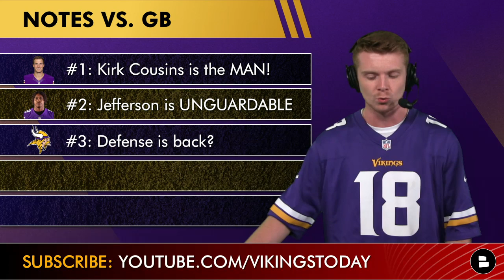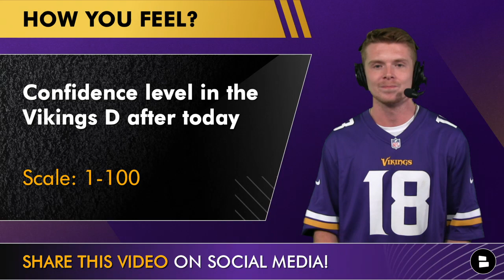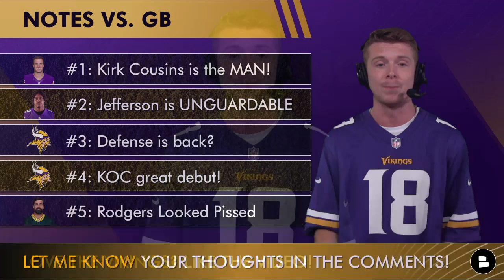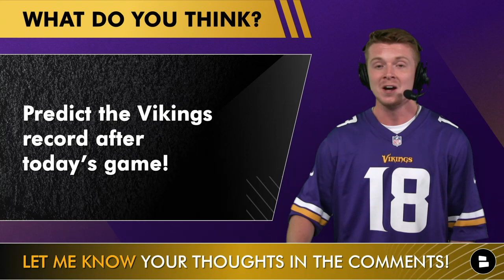Vikings News & Rumors After HUGE Win vs. Packers Ft. Justin Jefferson, Kirk Cousins + KOC Debut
Minnesota Vikings vs. Green Bay Packers highlights and recap centers around the debut for the Kevin O’Connell lead Minnesota Vikings. In today’s Minnesota Vikings Green Bay postgame reaction we dive in the latest Vikings news and Vikings rumors. Minnesota Vikings rumors are humming after the Minnesota Vikings Green Bay Packers highlights following their crazy week 1 matchup. Here is host Patrick Siepman’s takeaways:
#1: Kirk Cousins is the MAN!
#2: Jefferson is UNGUARDABLE
#3: Defense is back?
#4: KOC great debut!
#5: Rodgers looked pissed

The Vikings 2022 NFL season, and you are going to make sure you are subscribed to Vikings Now by Chat Sports, we keep you up to date with all Vikings news and rumors:

Justin Jefferson highlights the latest Minnesota Vikings news and Minnesota Vikings rumors following the Vikings Packers week 1 matchup. The Minnesota Vikings Green Bay Packers highlights were insane and this left Vikings fans wondering how good this Vikings 2022 season can go. Kirk Cousins highlights vs. Green Bay Packers had a massive impact on the outcome of the Vikings Packers week 1 matchup.

Kirk Cousins stats vs. Packers:
23/32 277 YDS 2 TDS

Dalvin Cook stats vs. Packers:
20 CAR 90 YDS

Justin Jefferson stats vs. Packers:
9 REC 184 YDS 2 TD

Green Bay Packers vs. Minnesota Vikings final score:
Vikings 23 vs. Packers 7

Make sure you check out our NFL website, it has all the NFL preseason highlights and NFL preseason news you could ever want

Give host Patrick Siepman your reaction to the Vikings Packers NFL week 1 highlights, hit him up, his DM’s are open

- Minnesota Vikings Green Bay Packers highlights
- Kirk Cousins highlights vs. Packers
- Justin Jefferson highlights vs. Packers
- Dalvin Cook highlights vs. Packers
- Minnesota Vikings news
- Minnesota Vikings rumors

Minnesota Vikings 2022 NFL Schedule:
Week 1: vs. Packers
Week 2: at Eagles
Week 3: vs. Lions
Week 4: at Saints
Week 5: vs. Bears
Week 6: vs. Dolphins
Week 8: vs. Cardinals
Week 9: at Commanders
Week 10: at Bills
Week 11: at Cowboys
Week 12: at Patriots
Week 13: vs. Jets
Week 14: at Lions
Week 15: vs.Colts
Week 16: vs. Giants
Week 17: at Packers
Week 18: at Bears